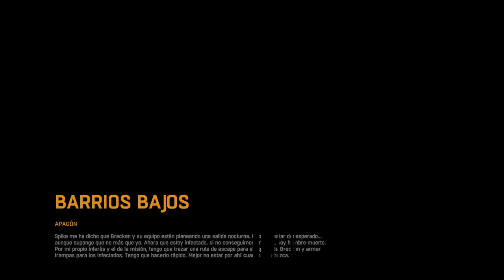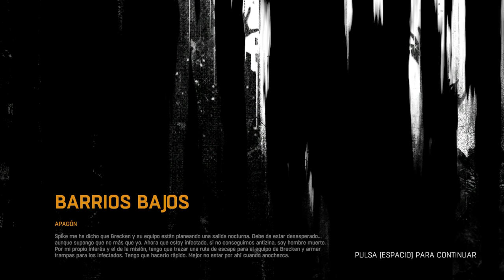Un mediodía normal